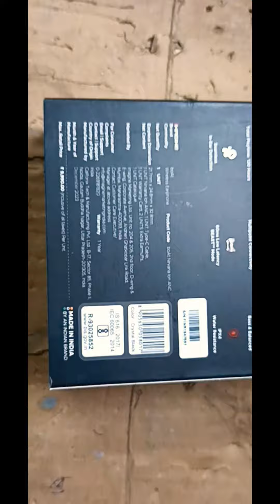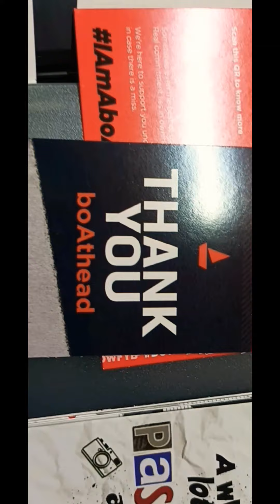Boat NIRVANA ION ANC (120 Hours Playback)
Boat
Nirvana ion anc
anc
120 Hours Playback